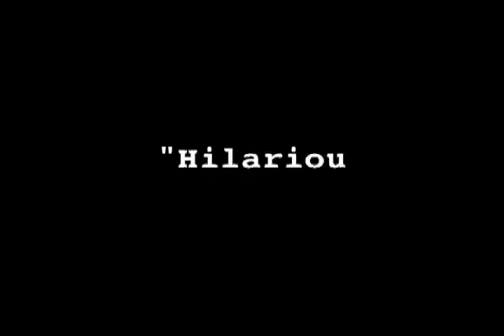Streep Tease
STREEP TEASE: An evening of Meryl Streep Monologues Performed by an All-Male Company! Currently playing to sold out audiences at the Bang Comedy Theater in Los Angeles.